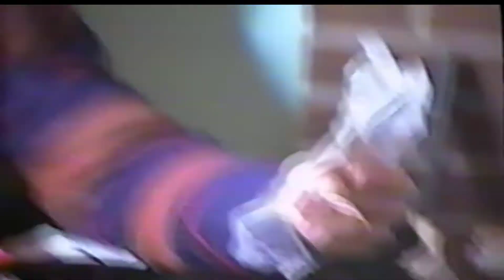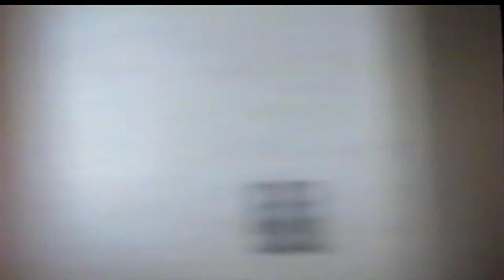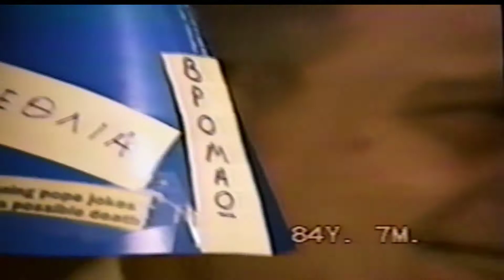Grandma's 70th Birthday Part 2